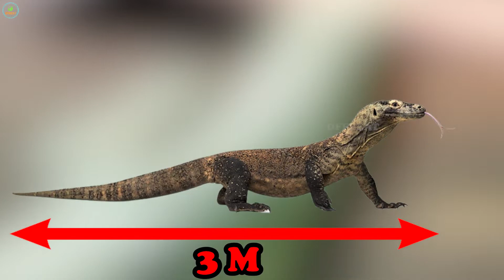दुनिया की सबसे बड़ी छिपकलियों का हमला | When Komodo Dragon Attacked on Animals || offbeat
OUR OUTHER NEW INTERESTING VIDEOS

ABOUT VIDEO PARAGRAPH---

offbeat , off beat , off , beat , OFFBEAT , OFF BEAT , by offbeat